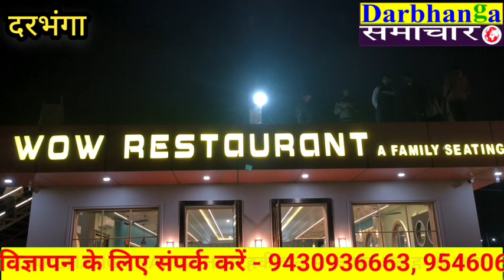दरभंगा के बिजली हालट सीता के नजदीक (wow Restaurant) का हुआ भव्य शुभारंभ..!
दरभंगा का पहला 24x7 WOW रेस्टोरेंट NH-57 बिजली हालट के नजदीक Iबिहार सरकार के मंत्री ललित यादव के हाथों उद्घाटन हुआ